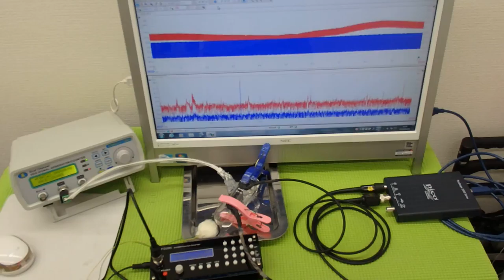超音波の発振制御システム ultrasonic-labo